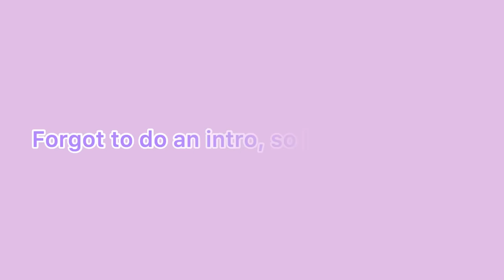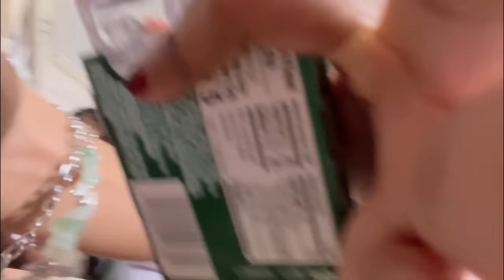CLINGY PRANK ON @romantoolit 👀...*THINGS GOT WEIRD🥴😱*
hi, welcome or welcome back to Seraphsworld. Thank you for staying and watching my video!! for more pranks let me know what I should do👀

DONT FORGET TO ALWAYS MAKE IT YOUR WORLD🌎

Thank you to everyone who was in this video!!